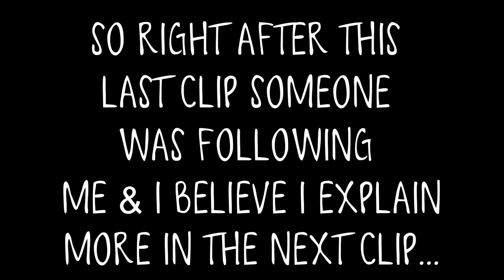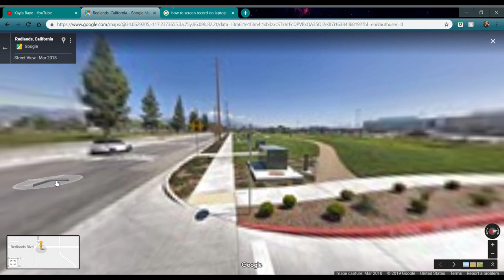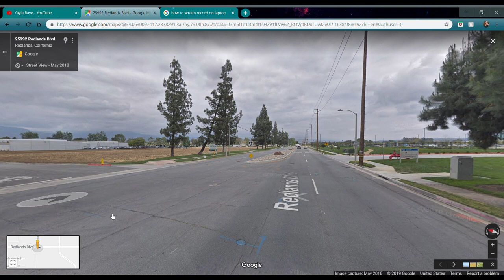College Life in a Week Vlog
Hey guys so I am back in school and just wanted to vlog my week back and it was pretty interesting with all the rain we got. Also, wanted to update you guys a little bit with what has been going on. So, enjoy! :)

♥KR

Drift - Drift (Filmora)
Drift - Pages Turning (Filmora)

🎶 Genre: Future Bass/Chill Trap
💽 Label: Gravitas Recordings